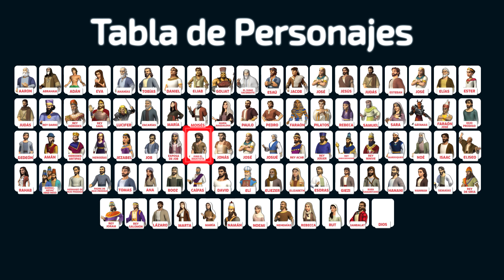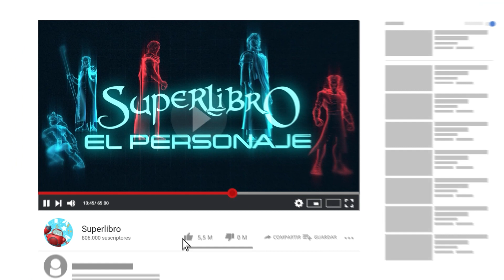Superlibro| El Personaje| Jesús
Serie Digital Oficial| El Personaje
Hoy conoceremos al personaje principal de la Biblia: Jesús